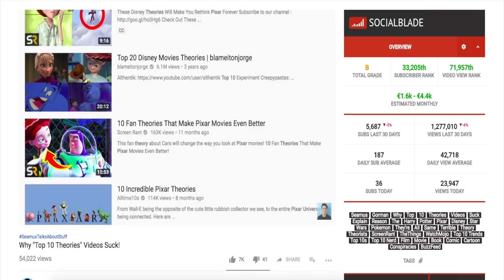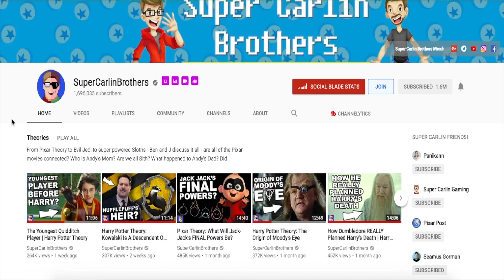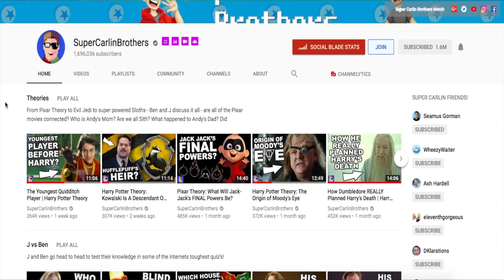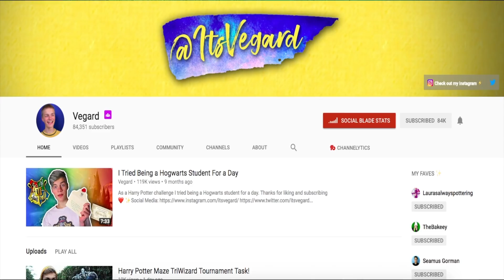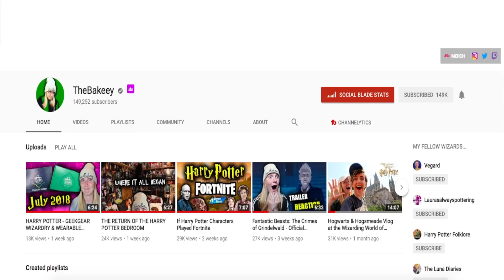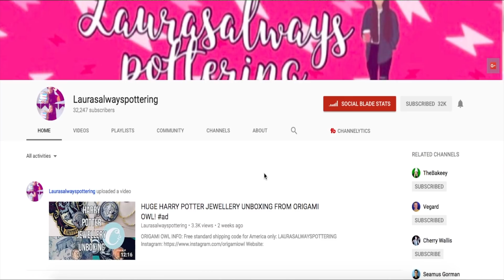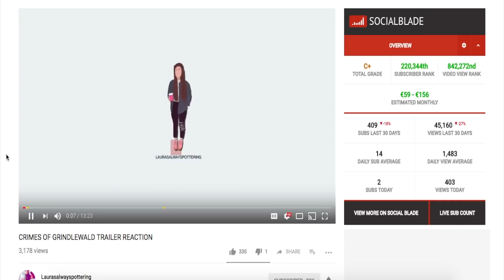My Favourite Harry Potter Youtubers